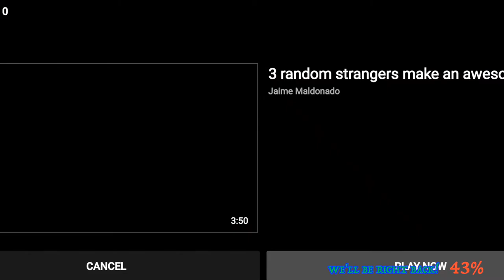LEGENDS OF PATOPIA | EPISODE 3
LEGENDS OF PATOPIA airs Monday nights at 7PM PACIFIC.

LEGENDS OF PATOPIA

Starring Evan Berger, Destinee Chisa, Ian Clark, Trevor Clark, Erick Lue, Maddison Nieto and David Chisa.